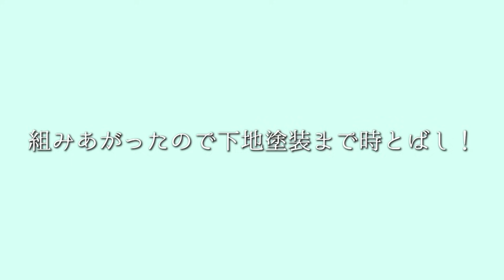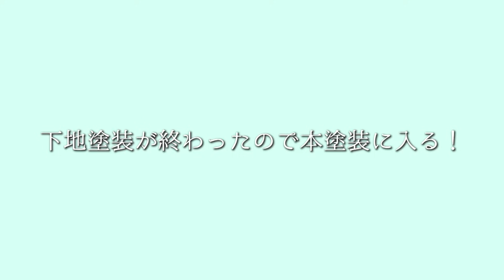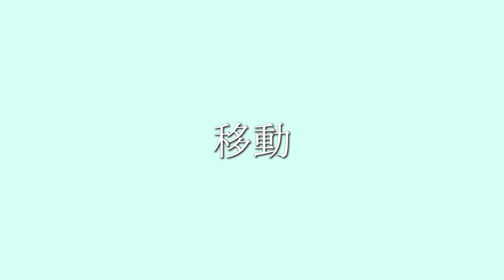【ポケプラ】普通のイーブイを色違いイーブイにアニメ風に塗り直してみた！【プラモデル pokemon ポケモン うーちゃんねるコラボ】